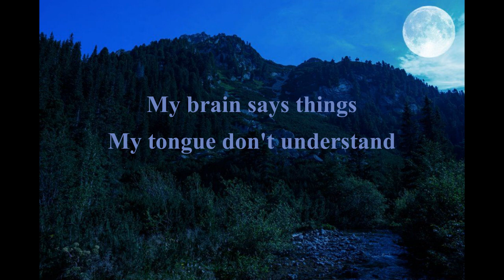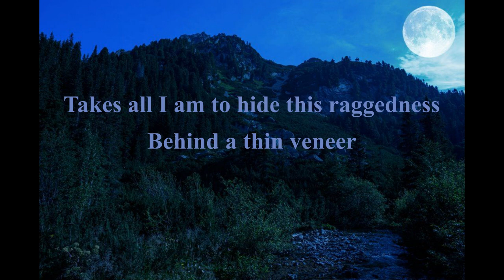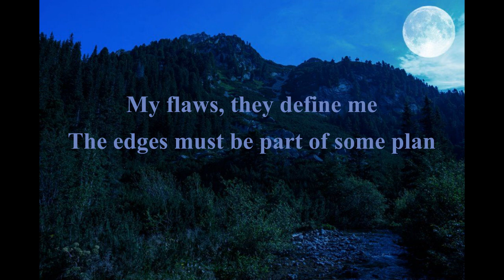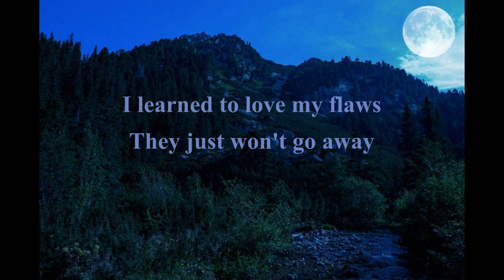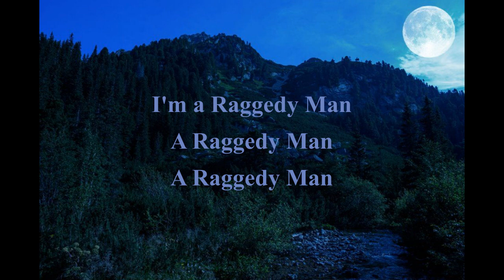Raggedy Man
"I could patch the holes, but it would take away the who I am".  I had some problems a long time ago and took prozac.  I took it until I spent the day in my hammock in the backyard and felt pretty good about that.  We are all raggedy people.  The holes and jagged edges make us who we are.  There are way to patch the holes and smooth the edges but is this what we really want?  There are other options.  I hope you like this song and it makes your day better.